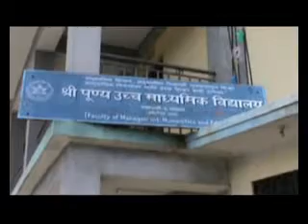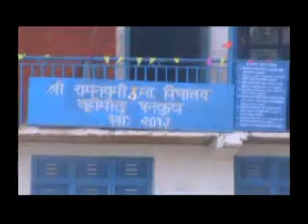Bidhyrthi Tikauna Rakam Asuli